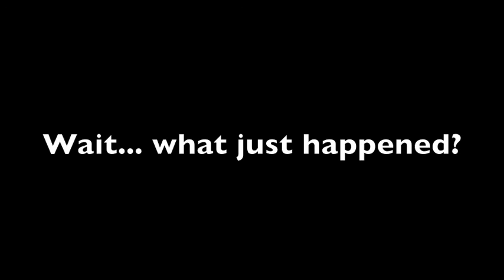Anchor Ski Trip Trailer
Richard & Daniel @ Sierra